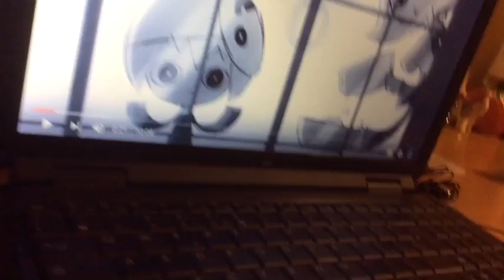La mia reazione al video di " Missing hallowin"